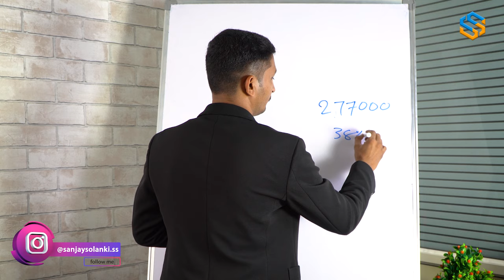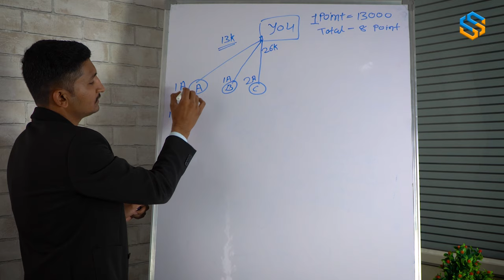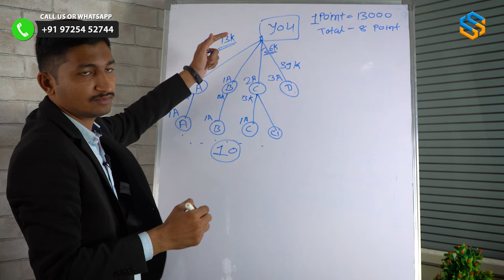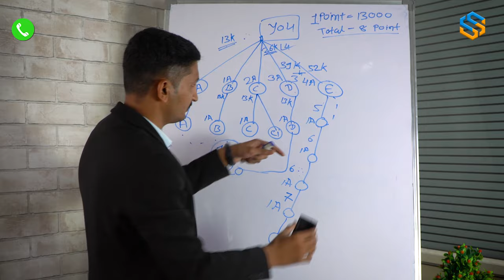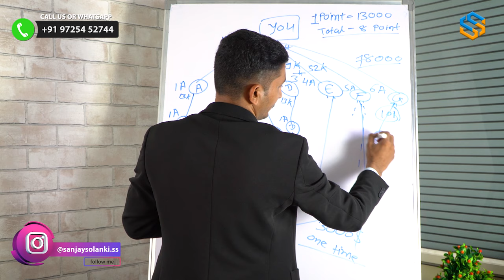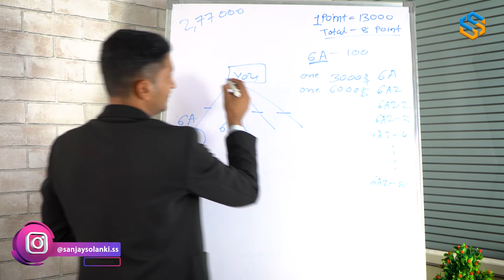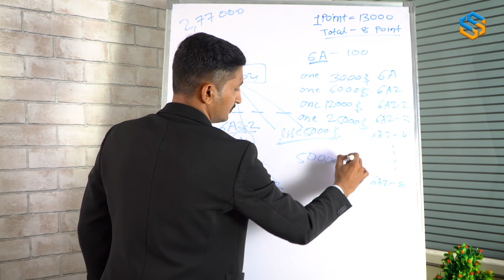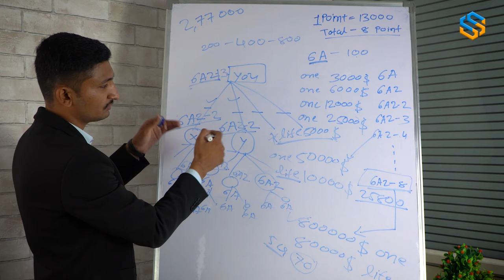Kangen Water Business Plan | Enagic Business Plan in Hindi | Kangen Water Machine | Sanjay Solanki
Amazon Mastery Program
Give Wings to Your Online Business